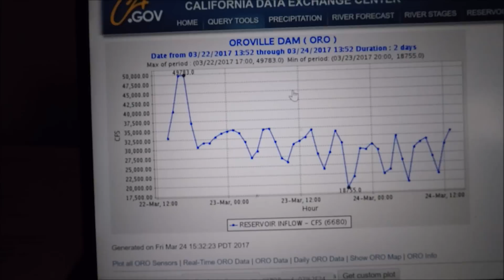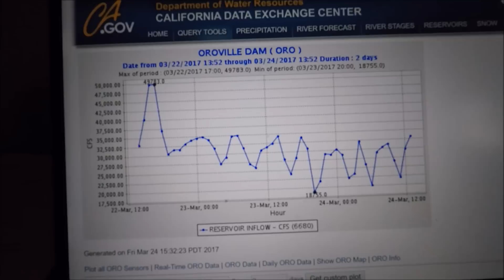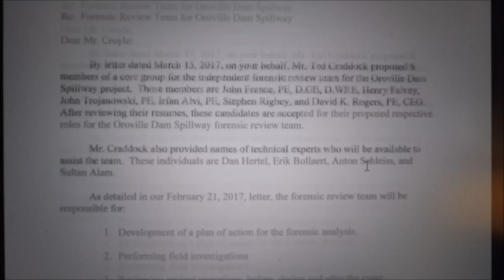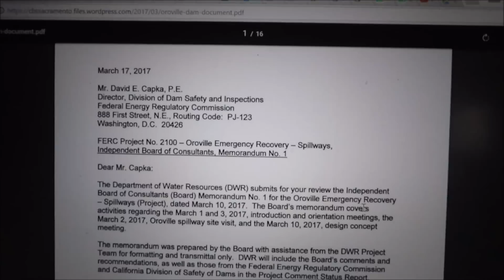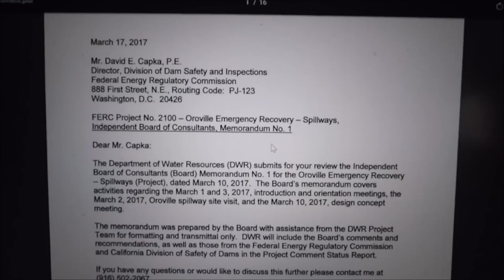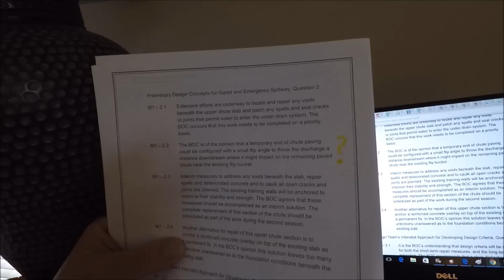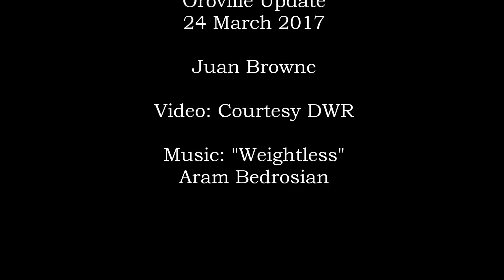Oroville 24 March Update ..."The Plan"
Preliminary look at how the next engineering race will shape up...